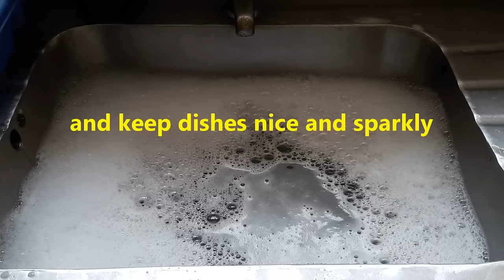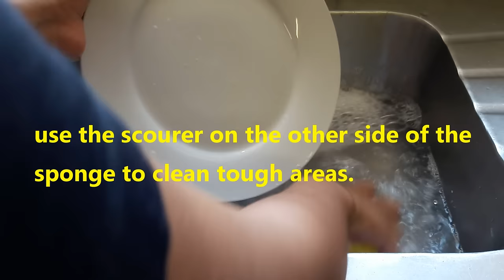I can learn how to wash dishes | Quick and easy video tutorial for beginners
As I mentioned on my blog post , this video tutorial is dedicated to the one day in my life that a sink of dirty dishes taught me some of the most important lessons of my life. It's funny but very true haha.

Feel free to have a look at the article I wrote and have a chuckle :)

For now, we will get into the steps and learn how to wash dishes.

You will need:

-A basin
-A plug / stopper
-Dish washing detergent
-A sponge
-A dish cloth to dry and a wet cloth to clean the basin area.
-A dish rack / drying rack
-Hot water
-Rubber gloves (optional but preferable for sensitive skin)

The instructions are as follows:

1. Remove any food particles from the dishes you want to wash before gathering at the basin area.

2. Arrange the dishes.
Group glasses and mugs together, bowls together, plates and so on.

3. Give the basin a quick rinse to ensure that it is not greasy before filling up with water.

4. Put the plug in and add 1 to 2 teaspoons of detergent to the basin depending on the size - less if your basin size is smaller and more if you have a big basin. Too much detergent will make a huge soapy mess so try to avoid using too much.

5. Now fill up the basin with some hot water as this will allow any hardened food particles or oily dishes to be cleaned quite easily.

6. Start filling the basin with the cleanest dishes first and wash. This will allow the water to stay cleaner for longer and will also save water by not having to drain the water and replace it again for the next lot.

7. Wash each dish using the sponge and covering the entire area of the dish with the soapy water until no trace of food or grime remains. Use the scourer on the back of the sponge for any particles that are difficult to remove or allow to soak for a bit and come back a bit later.

8. Rinse dishes with clean water and allow to dry on the dish rack.

Please note that if the water is too oily or dirty, I do suggest that you change it so that your dishes have a nice clean and sparkly finish.

9. Once all the dishes have been washed, use the dry cloth and wipe each dish entirely until no trace of water remains and pack away neatly.

10. Once all the dishes have been dried and packed away, remove the water from the basin.

11. Rinse the plug off and remove any food particles that may have gotten into the drain area to avoid any blockages.

12. Take a small dot of detergent and rinse out the basin.

13. Next take some all purpose detergent and a wet cloth and clean the area around the basin and beneath the dish rack.

14. Hang up the cloths to dry.

You should now have a cupboard full of clean dishes and a lovely clean basin area.

It just feels so great working in a clean kitchen, wouldn't you agree?

Tip : Apply some lotion to hands afterwards to avoid dry skin due to the detergent.

I needed it a few years back and I am so happy to share it with you today.

Love and appreciate you,
Bumble